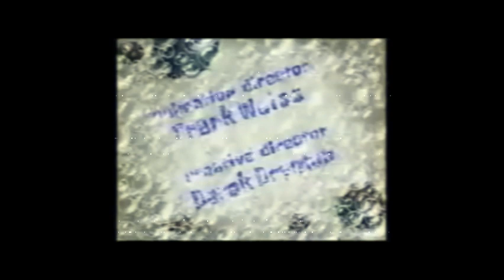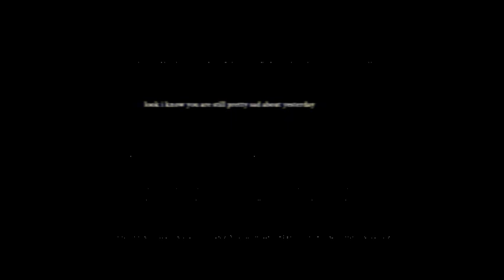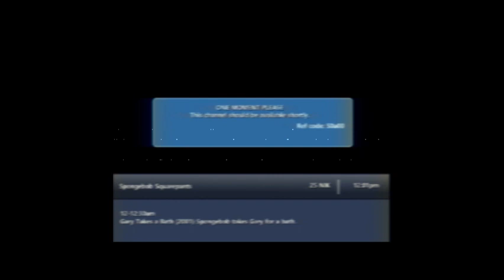SPIRAL - 9/1/2005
decided to remake the first one because i didn't really like the first remake

ok now the official series is here